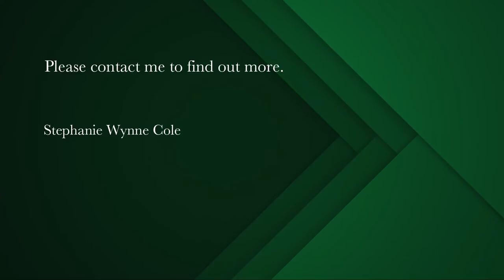vacant land for sale in Myburgh Park | Pam Golding Properties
Large South entry North facing plot on greenbelt
This plot is well situated in a prime area of Myburgh Park, close to a good Private school, the lagoon and central Langebaan. One should obtain lagoon views from a double storey home. Excellent investment opportunity and ideal for a family home and is partially walled. Call today for a private viewing.